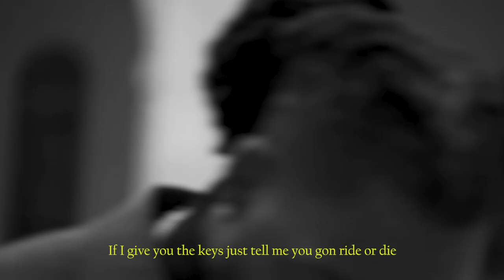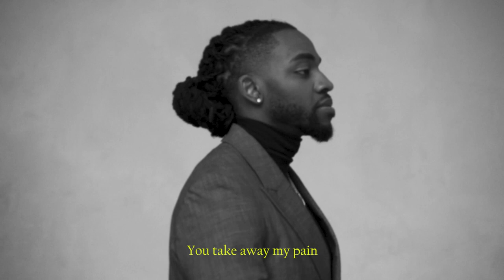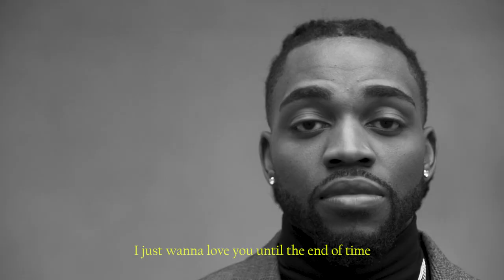Yo Trane – Give Me Life (Lyric Video)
Official Lyric Video for "Give Me Life" by Yo Trane